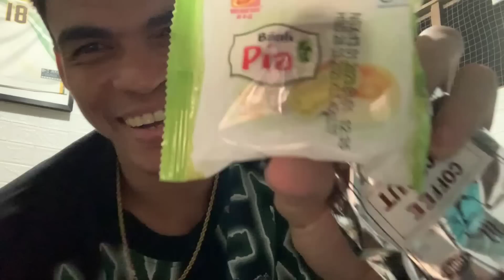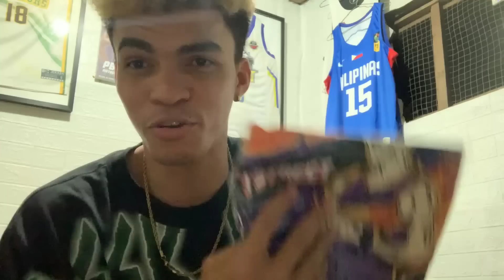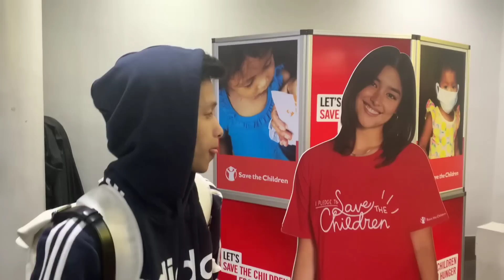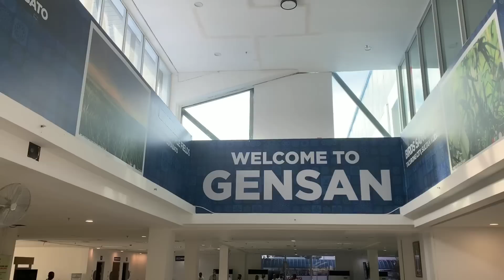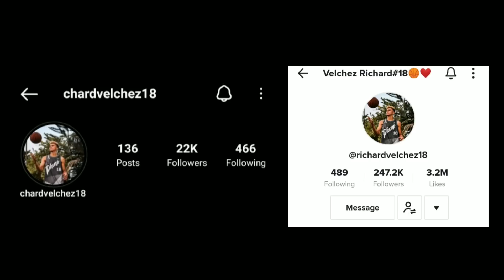ETO NABA ANG HULING SAYAW!?